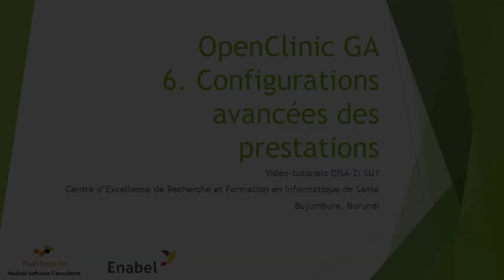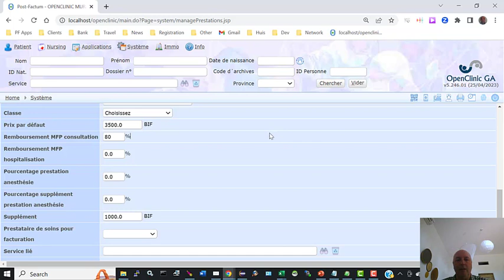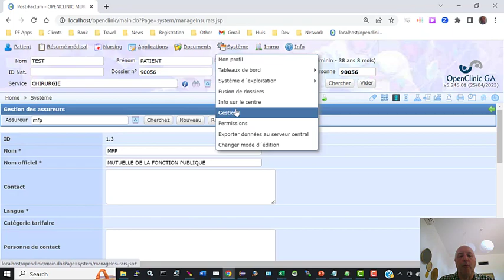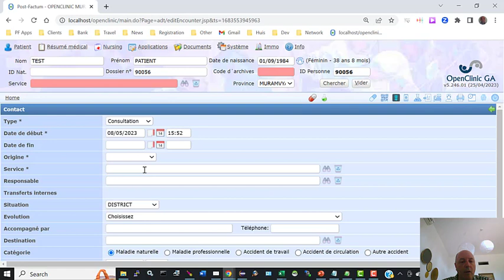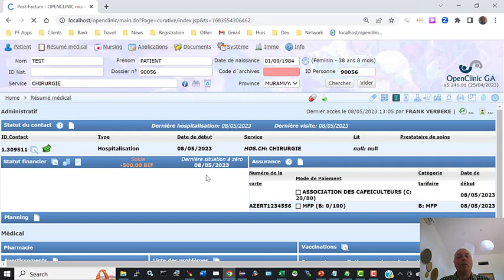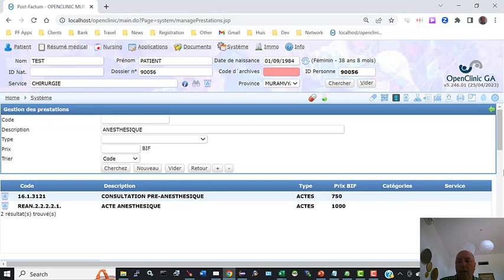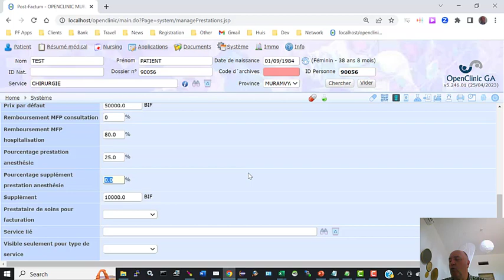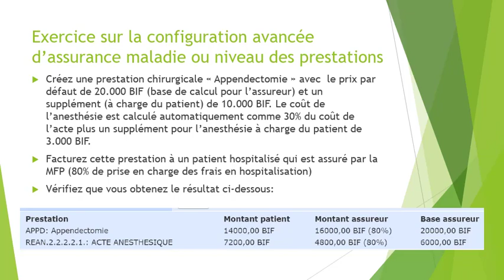SU1 6 Configurations des prestations